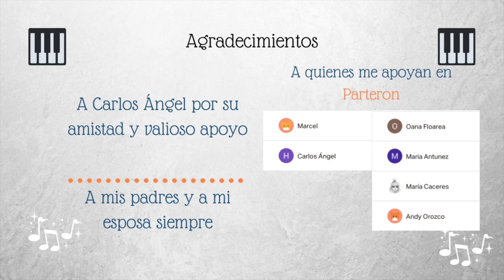A Donde Va el Amor - Ricardo Montaner - Piano Solo Cover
► Partitura disponible: Próximamente

Canción de Ricardo Montaner

Arreglo e interpretación por mí (Juan Carlos Rodriguez Cerdan).

Letra:

En silencio estoy aquí
Suavemente como en sueños
Me acerco a ti
Sin poderte decirte "Te amo"

No imaginas qué difícil es
Mirarte así dormida mientras
Acaba nuestra historia
En esta noche rota y triste

No, yo no puedo despertarte
Y perderme entre tus manos
Como arena

¿A dónde va el amor que calla?
Que se lleva en el alma
Y se va alejando como el viento
¿A dónde va el amor que olvida?
Que te quema la vida
Y se duerme poco a poco con dolor

Te recorro en mis recuerdos
Y otra vez descubro que tu cuerpo
Arde en mi memoria
Como un fuego viejo y eterno
¿Acaso volverán
De algún modo tantos besos
Que guardé en tu boca?

Pero al verte siento miedo
De decir tu nombre por última vez

Dime a dónde va el amor que calla

Qué extraño, ah